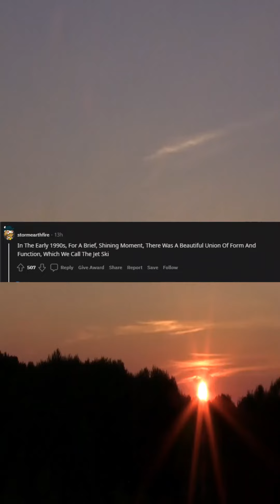Without naming the actor/actress, what is one quote that instantly defines them?